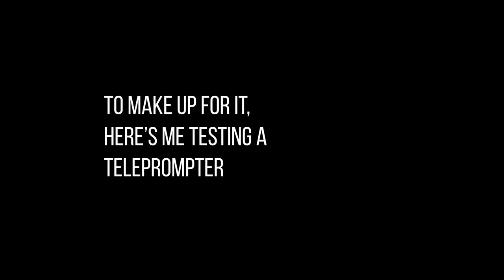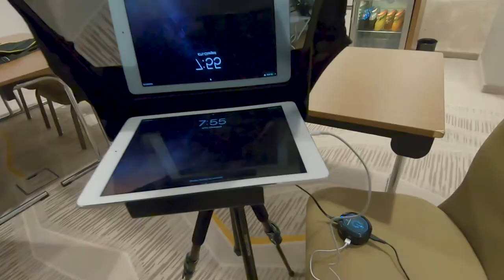Munich Travel Guide | Vlog Episode 22 - Gettin Sick of Munich | Unguided Nations™ Official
Back to Munich, for what is the third and hopefully final time in this adventure (no hate to Munich, just ready to move on!)

I got to hit up some real sights of Munich this time, including BMW World and the 1972 Olympic Park, and also got to film at some sort of event where I definitely didn't belong.

Bonus - some background into filming professional content videos!

I hope you guys are enjoying the daily videos!

About Unguided Nations™: Unguided Nations is a solo travel vlogs channel that follows a Richie Tolway on a venture, travel around the world while learning how to live as a digital nomad. This is Richie’s first time traveling in his life, so he makes daily videos about local culture, events, photography and videography tips, and anything else he learns along the way. Unguided nations aims to prove that’s its never too late to change what path your life is going in, to embrace the unexpected, and to spark interest in the world around you.

My Gear!